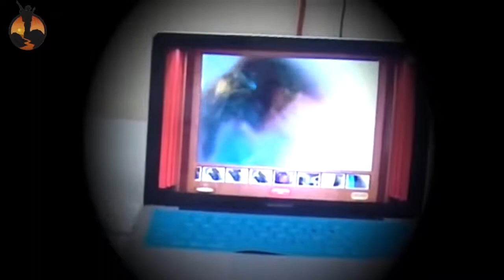Hard Earwax Finally Removed by Ear Irrigation After 5 Days of Ear Wax Softener 巨型耳朵粉刺 黑頭粉刺